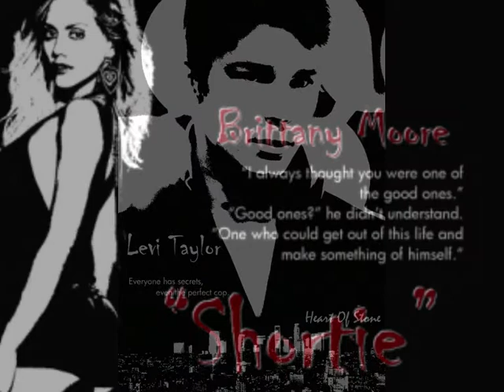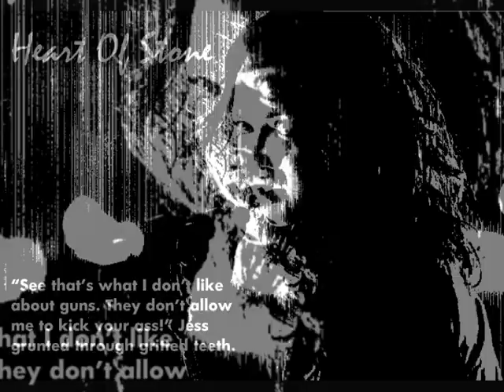Heart Of Stone - Where R U Going? - Bena Harry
This is a collection of art I have made for my novel "Heart Of Stone"